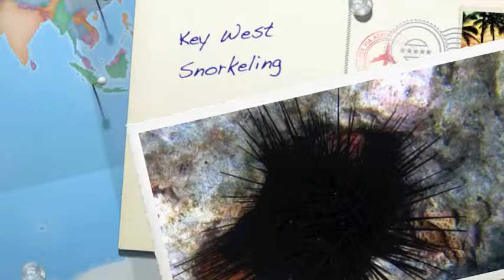Key West Snorkeling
Snorkeling in Key West, Florida